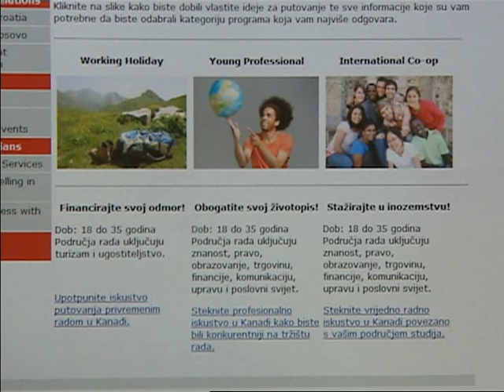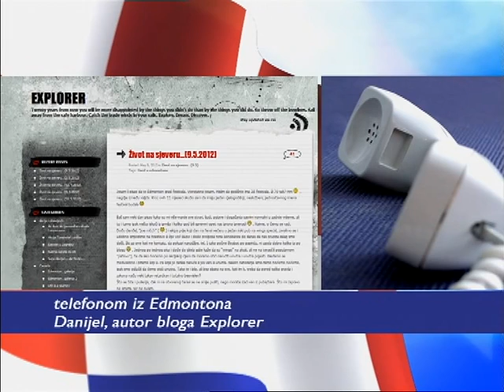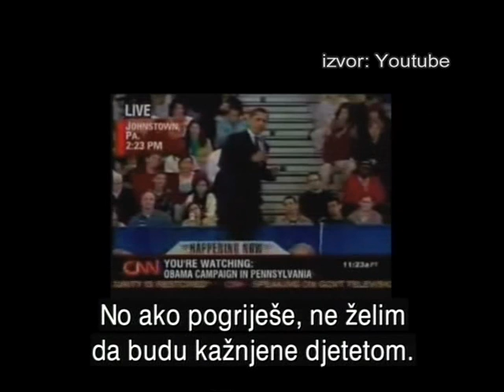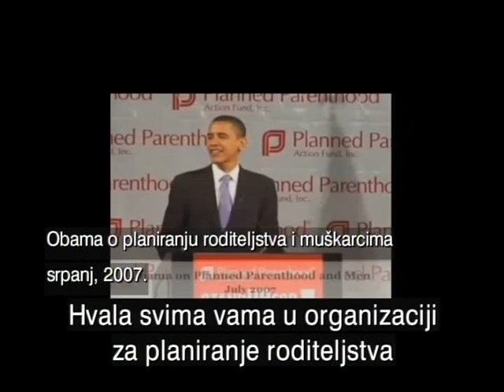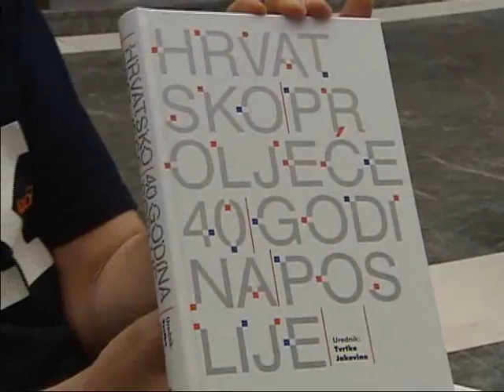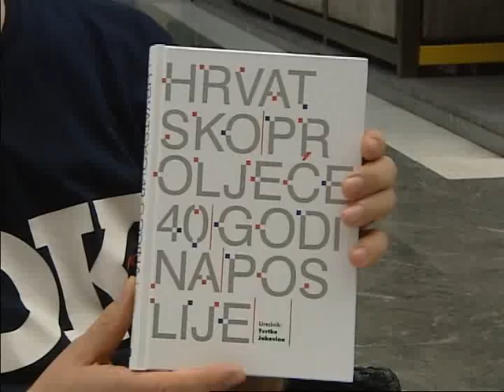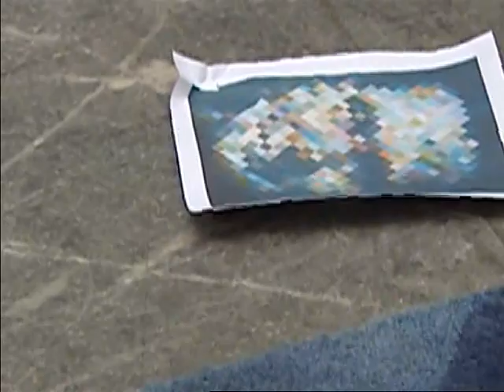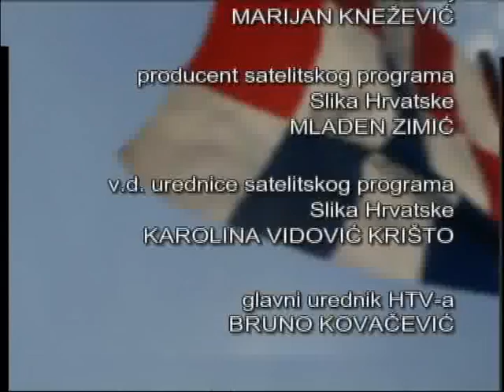HRT Slika Hrvatske - don Damir Stojić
Don Damir Stojić u Slici Hrvatske govori o strahovima i otuđenosti mladih, o seksualnosti, o Obami i abortusu. Hrvatsko proljeće iz ugla Borisa Ljubičića.
26. svibnja 2012.